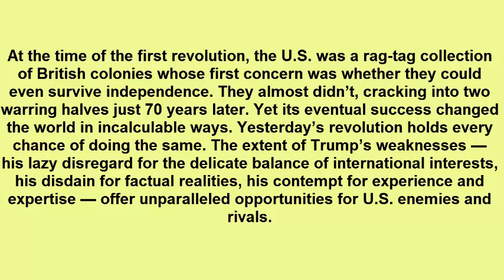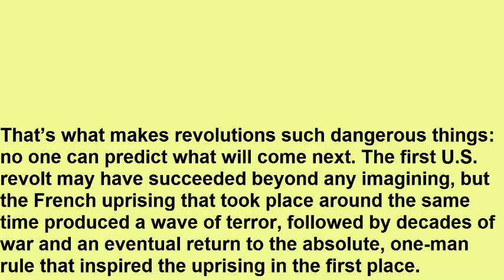US election night 2016 – as it happened